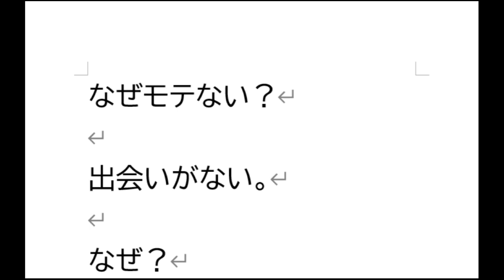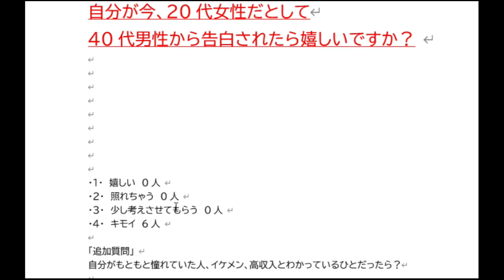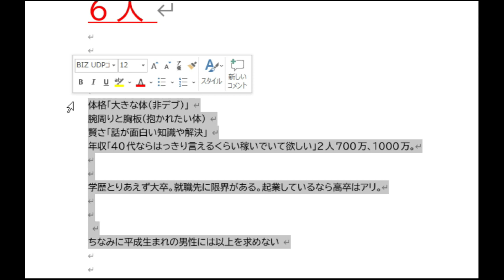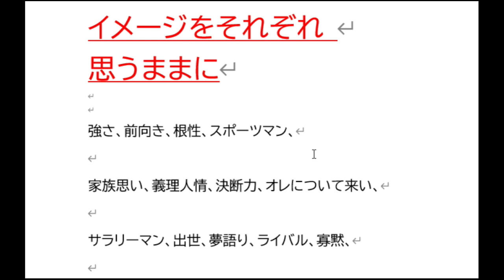【隠居TV】アンケート（40代男性へ20代女性より）